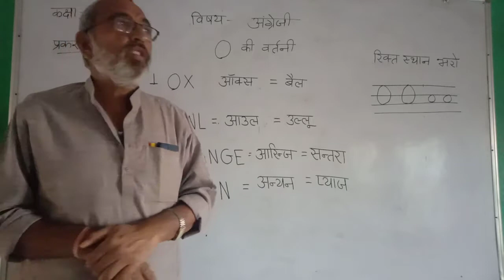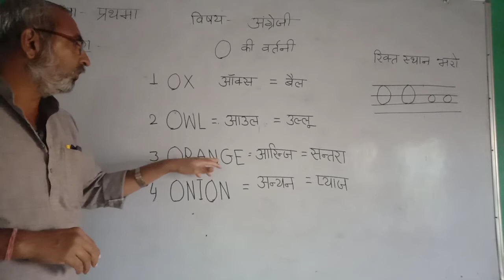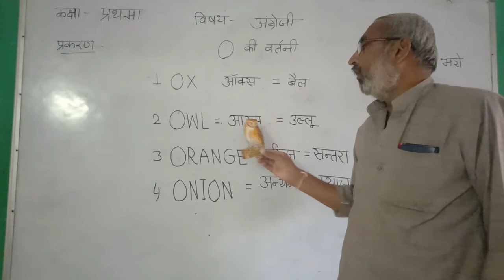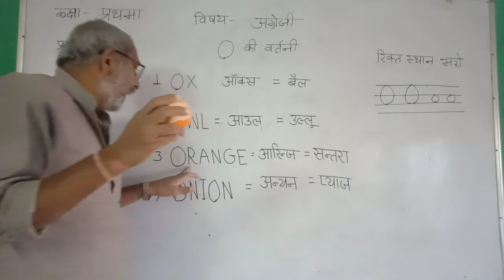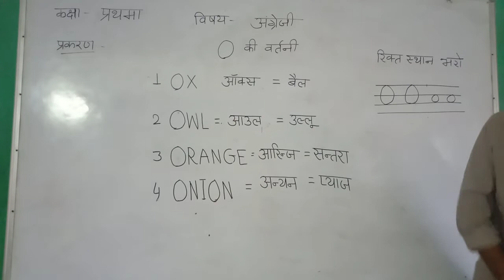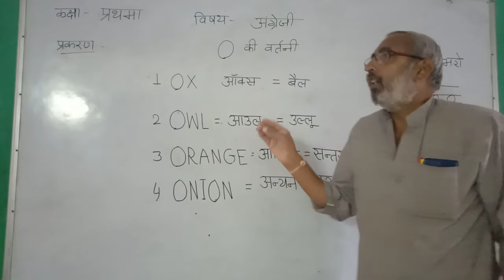कक्षा प्रथमा विषय अंग्रेजी O की वर्तनी